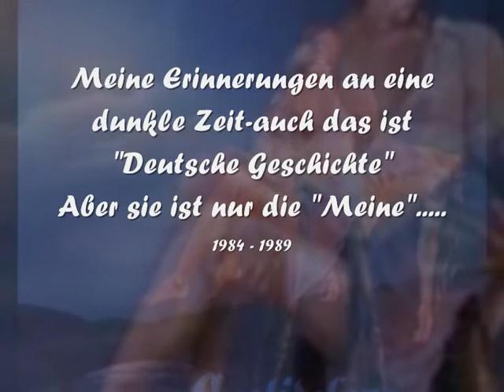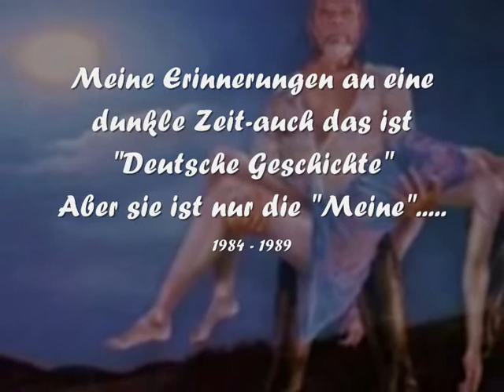Memories for my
Günni-Spezial-Video